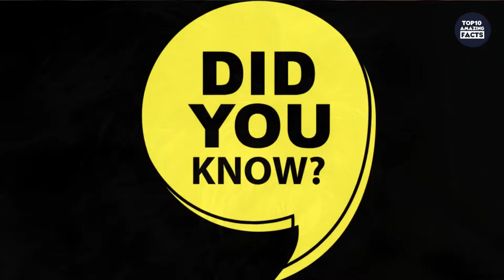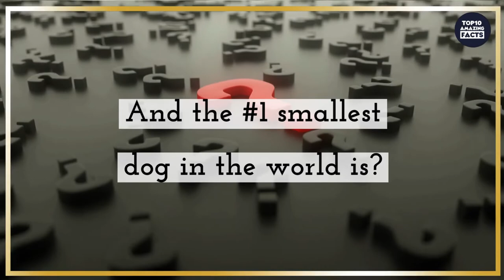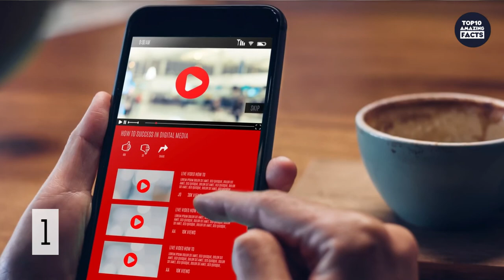Top 10 Smallest Dog Breeds in The world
Can you imagine living with a tiny dog that's just the perfect size for your home? In this video, I will show you some of the smallest dog breeds in the world. You will also learn about their breed history and popular traits!

👉Top 10 Amazing facts that are so unreal you just have to see them with your own two eyes to believe it! This channel ranks the world's strangest records, amazing rarely unknown facts, and much more.
Ever wondered if it happened or if it existed? Now you don’t because we are Uncovering Facts About Incredible People, Amazing Inventions, and some of the world's most dangerous activities. Our documentaries will leave you with your curiosity satisfied and a few more facts that you will now know about.